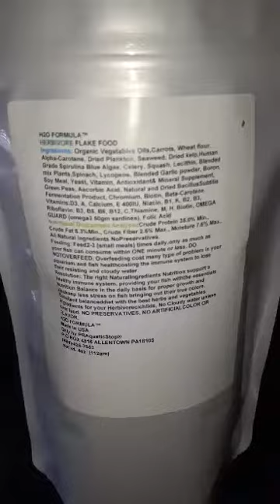Happy Father's Day to all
Our Herbivore Flakes Fish food H2O Formula